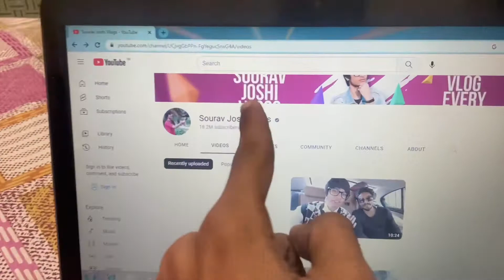Mujse Milne Aaye 😱🥰